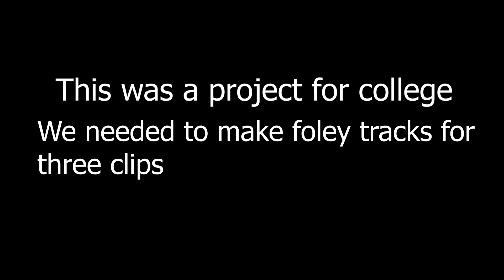Foley Project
I got about a third of the end of the video done in one day